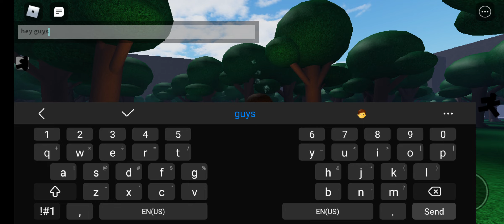getting shotted by the shotgun guy and myself with the awp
what do I put here???